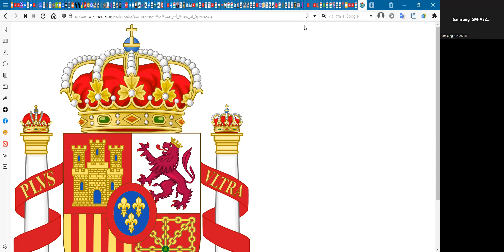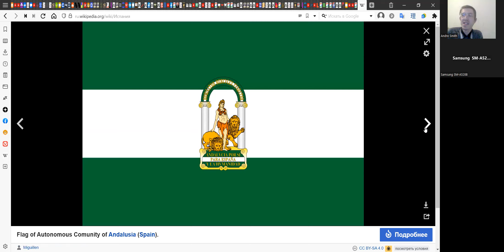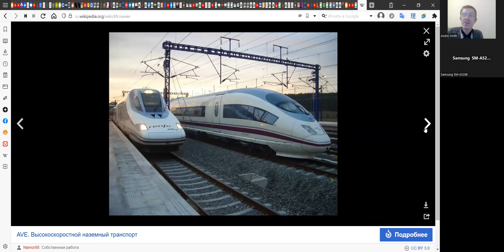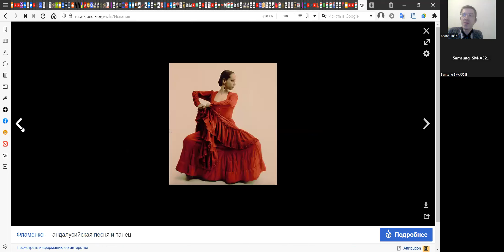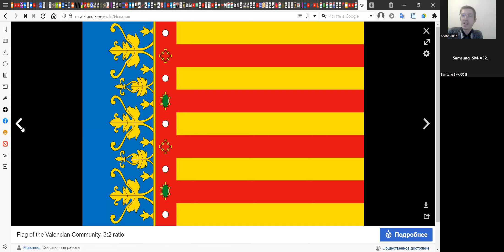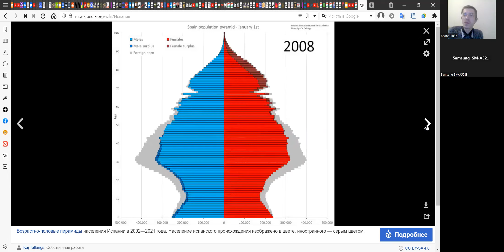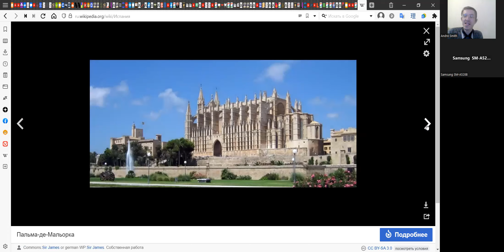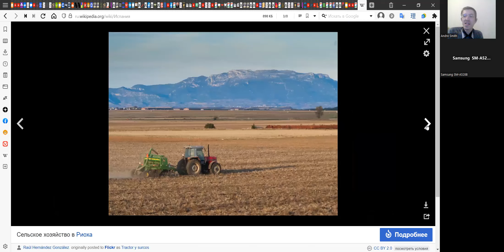Беседа об испанском